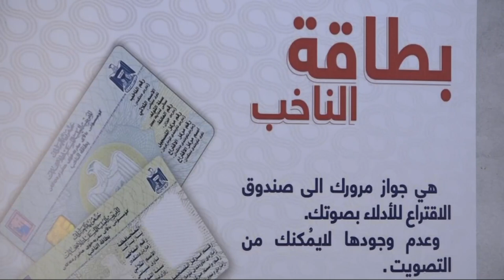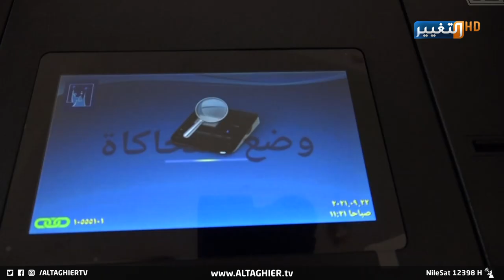شاهد لماذا يستحيل التزوير في انتخابات العراق | تقرير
لاختبار دقة وفعالية الأجهزة الإلكترونية, أجرى مكتب انتخابات الرصافة المحاكاة الأخيرة لعملية الاقتراع بنجاح وذلك بإشراف الشركة الألمانية الفاحصة، وحضور فريق الأمم المتحدة للمساعدة الانتخابية.